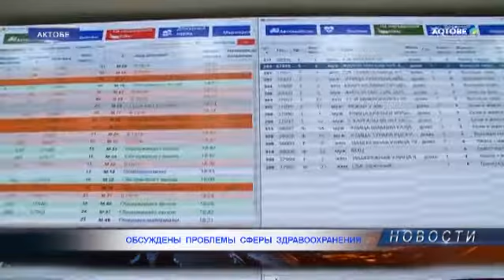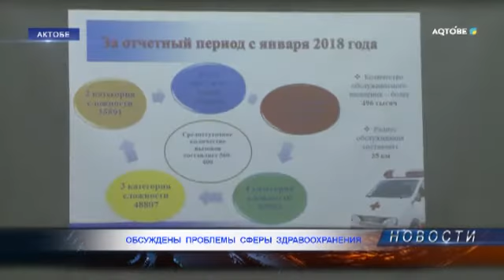ОБСУЖДЕНЫ ПРОБЛЕМЫ СФЕРЫ ЗДРАВООХРАНЕНИЯ